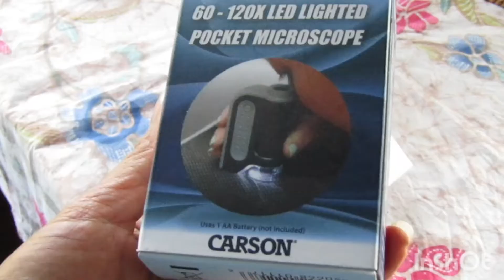ADA APA DI DALAM BUNGA2X INI? / WHAT IS INSIDE THESE FLOWERS?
Hello teman2x semua salam sejatera dari Ni Wayan Tucson
Di video kali ini saya mau mengajak teman2x melihat ke dalam bunga2x ini dg menggunakan Microscope.  Terima kasih banyak dukungannya. Bagi yang baru dengan channel saya jangan lupa

Hi everyone how are you all? I hope you are all well and happy.
In this video I want to share with you about  looking inside flowers .  using microscope.
Thank you to Rose and Andrea.
Happy watching!!,

by: The  Best Of Instrumentalia, Degung Angklung Bali